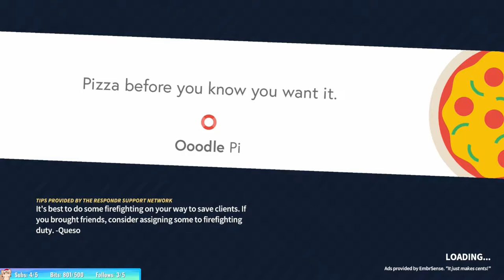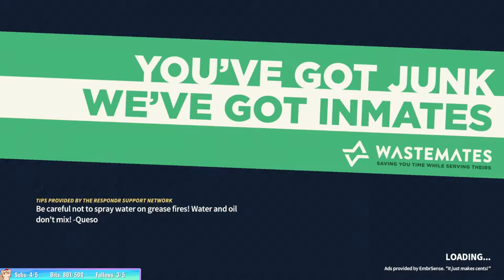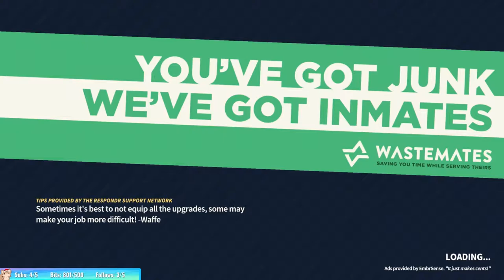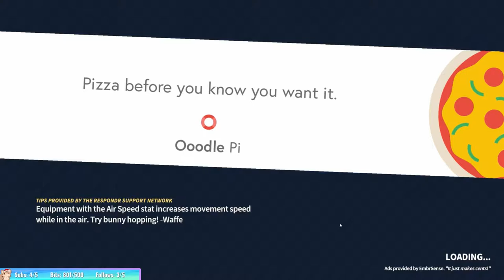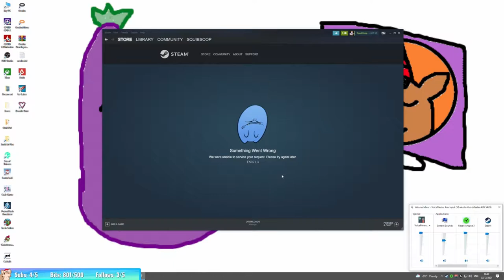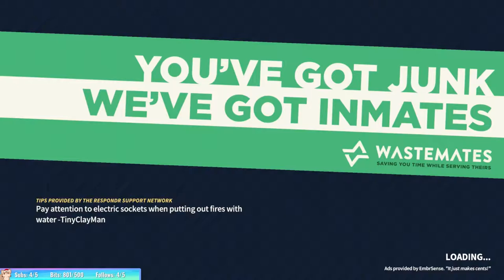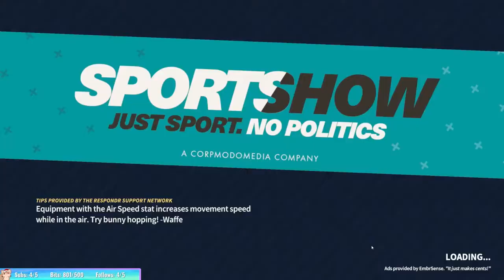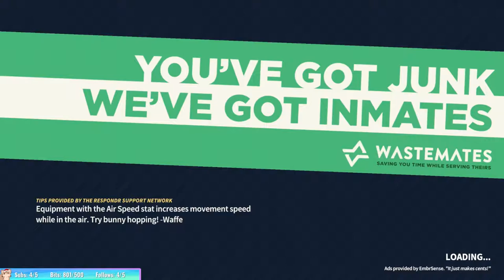Squire Streams Embr with LittleRadRobin & Friends #2